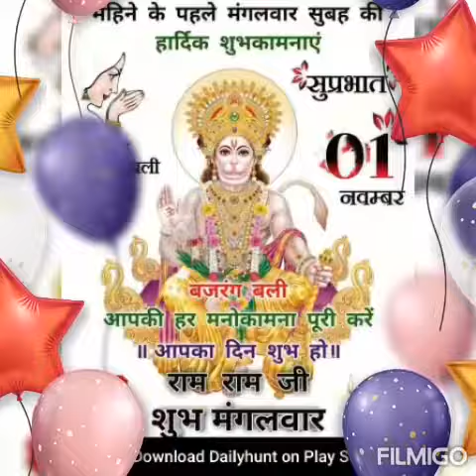Happy birthday RJ Babu 🎂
Video from Ganesh malla rj birthday hapybirthday Copyright Disclaimer Under Section 107 of the Copyright Act 1976, allowance is made for "fair use" for purposes such as criticism, comment, news reporting, teaching, scholarship, and research.